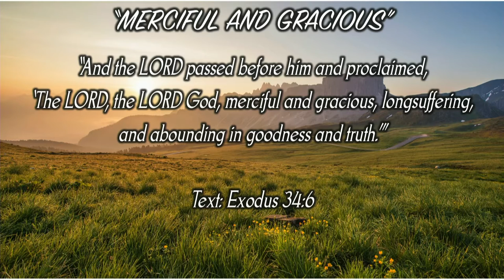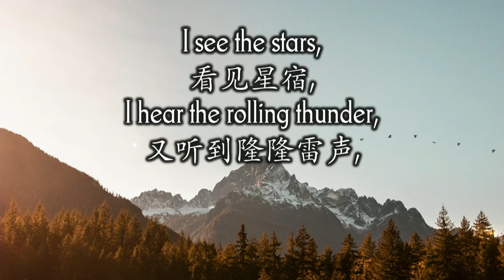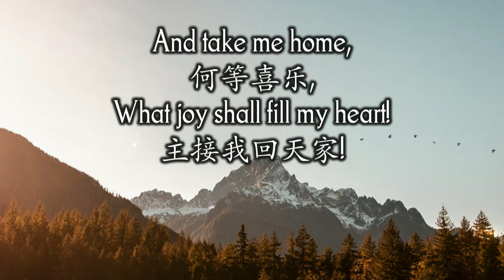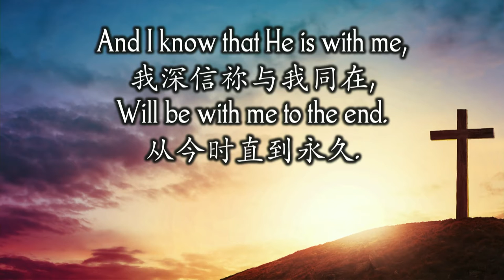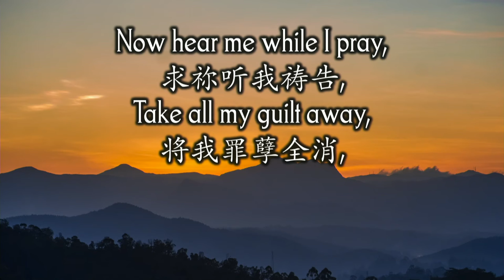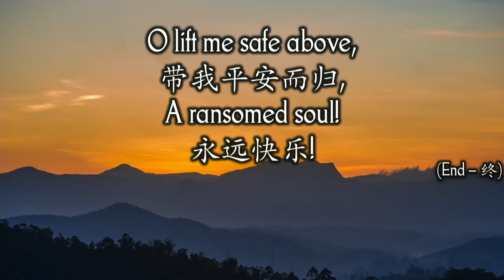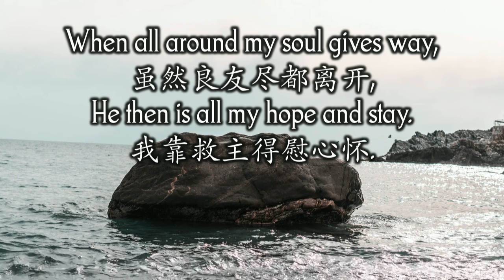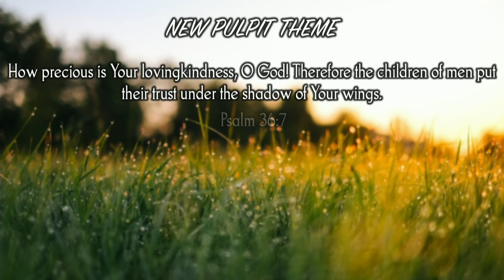Bethel Morning Worship | 3rd January 2021 BLNG | "你的慈爱上及诸天"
Theme: “How precious is Your lovingkindness, O God”
Text: Psalm 36
Title: “Your mercy is in the heavens

NEW PULPIT THEME

How precious is Your lovingkindness, O God!
Therefore the children of men put their trust under the shadow of Your wings.
Psalm 36:7

1. A great way to begin the New Year thinking about God

2. An encouragement to get to know God deeper this year

3. A heartfelt prayer for all at Bethel to develop a dynamic faith relationship with God

MANY PRECIOUS ATTRIBUTES OF GOD

1. His mercy (Psalm 36:5a)

2. His faithfulness (Psalm 36:5b)

3. His righteousness (Psalm 36:6)

4. His lovingkindness (Psalm 36:7)

ENCOURAGEMENT TO BEGIN THE NEW YEAR SEEKING THE MERCY OF GOD

1O Lord, do not rebuke me in Your anger,
Nor chasten me in Your hot displeasure.
2 Have mercy on me, O Lord, for I am weak;
O Lord, heal me, for my bones are troubled.
3 My soul also is greatly troubled;
But You, O Lord—how long?

1. We recognise our need for God’s mercy

2. We could have angered God

3. We recognise the weaknesses in our life

4. We need God to mercifully help us in our trouble

EXPERIENCING THE MERCY OF GOD

10 Hear, O Lord, and have mercy on me;
Lord, be my helper!”
11 You have turned for me my mourning into dancing;
You have put off my sackcloth and clothed me with gladness,
12 To the end that my glory may sing praise to You and not be silent.
O Lord my God, I will give thanks to You forever.

1. David cried out to God

a. To have mercy on him

b. To help him

2. God mercifully answered David!

a. God heard David and extended His mercy to him!

b. God turned his circumstances around!

i. God turned his mourning into dancing

ii. God took away his sorrow and replaced it with gladness!

3. Deep gratitude to God expressed

a. To give praise to God and not be silent

b. To give thanks to God forever!

c. The mercy of God experienced was deeply cherished!

 EXTOLLING THE MERCY OF GOD

11 For as the heavens are high above the earth,
So great is His mercy toward those who fear Him;
12 As far as the east is from the west,
So far has He removed our transgressions from us.
13 As a father pities his children,
So the Lord pities those who fear Him.

1. Extolling the greatness of God’s mercy

a. It is as high as the heavens above the earth

b. It is great towards those who fear Him

2. Experiences of God’s mercy not to be forgotten

a. In forgiving our sins

b. In removing our transgression far from us!

3. Those who fear Him

a. They will not take God’s mercy for granted

b. They will appreciate God’s mercy deeply

c. They will cherish God’s mercy and compassion upon them!

OUR CHALLENGE AS WE BEGIN THE NEW YEAR

1. To pray and seek the mercy of God

2. To fear the LORD and to walk in His ways

3. To cherish the LORD and not take His mercy for granted